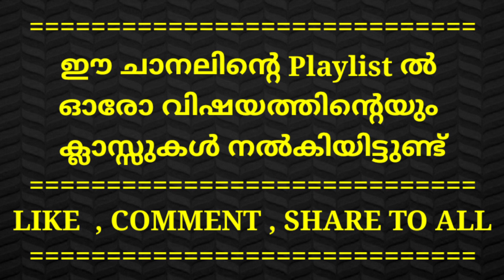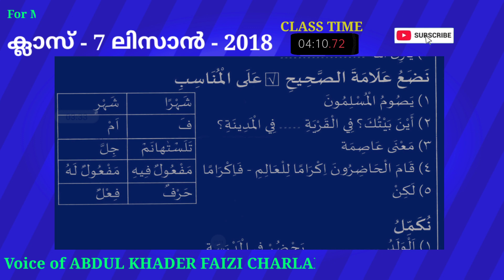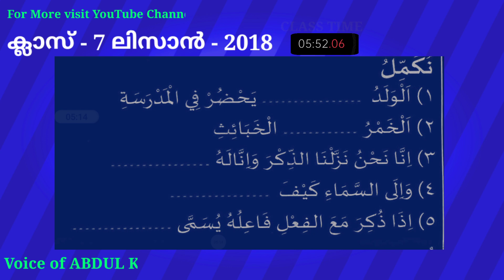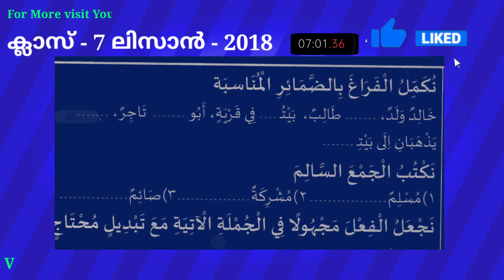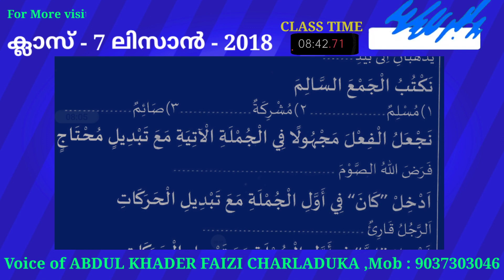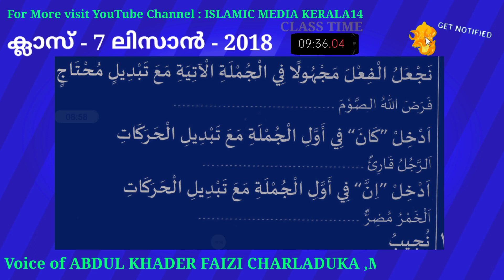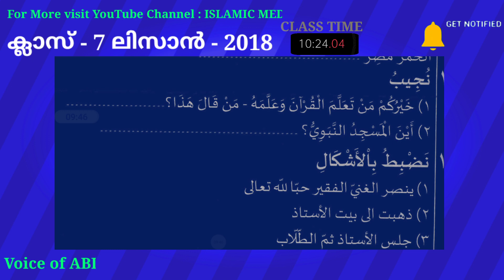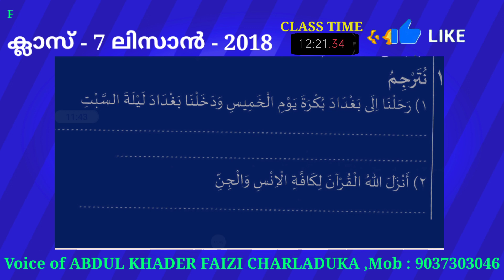ചോദ്യപ്പേപ്പർ ക്ലാസ് 7 ലിസാൻ 2018 പൊതു പരീക്ഷ islamic media kerala14 samastha online imk class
ചോദ്യപ്പേപ്പർ ക്ലാസ് 7 ലിസാൻ 2018 പൊതു പരീക്ഷ madrasa islamic media kerala14 samastha online imk class public exam video for everyone imk imk14